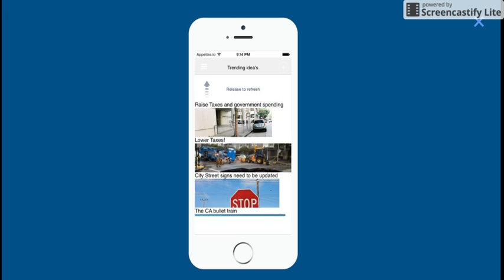San Francisco - Reboot Hackaton - Gov4me